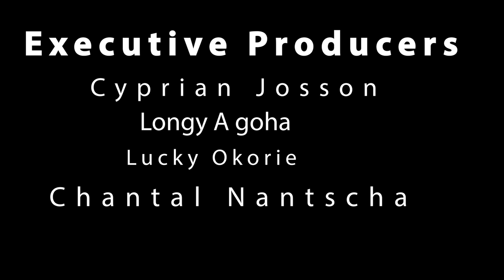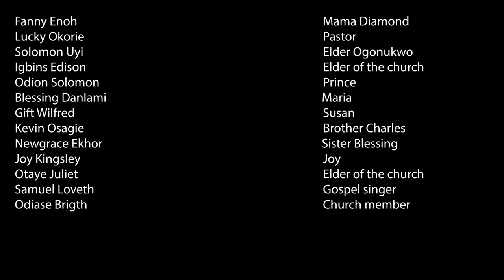MAMA DIAMOND EPISODE THREE: Latest Nollywood Comedy 2022| Nollywood France Movies Series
Mama Diamond dominates the meeting of the church elders. She disgraced them in a subtle manner. Don't miss series 1&2...